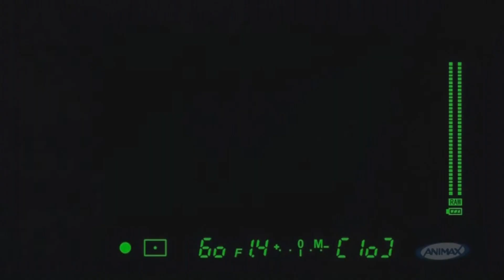Fort Minor - Remember The Name Phantom Thief {Magic Kaito AMV}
I do not own Magic Kaito or the Music in this video.

This was the first AMV of only Magic Kaito not DC Kaito

Song: Remember The Name - By: Fort Minor
Content owner:  WMG

Anime: Magic Kaito
Director : Toshiki Hirano
Studio: TMS Entertainment, Animax
Network: Animax